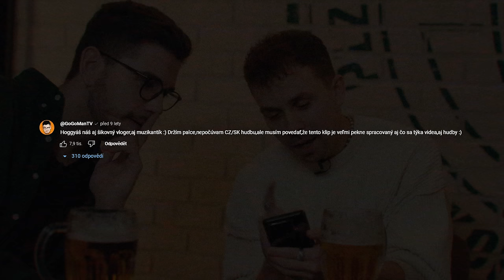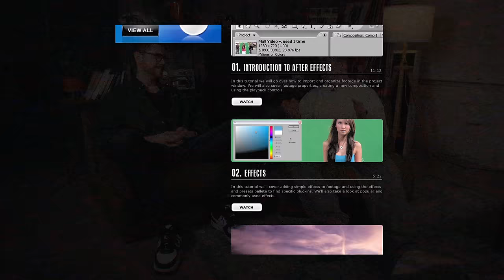MY, PRVNÍ GENERACE YOUTUBE #10 | Gogo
Dokumentární série MY, PRVNÍ GENERACE YOUTUBE k 10. výročí založení kanálu Hoggy 🎥 Postupně v každém díle navštívím tvůrce a kamarády, se kterými jsem tehdy natáčel. Zavzpomínáme si na naše youtube začátky, podíváme se na první společná videa a hlavně mě zajímá, kam se od té doby posunuli, čemu se teď věnují a jaká k tomu vedla cesta ✨

Kamera 🎥 @butwedoit